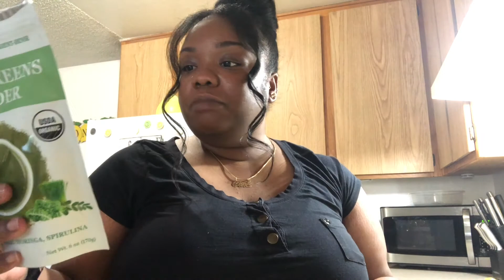BATH & BODY WORKS|MALL RUN| DD’S DISCOUNT FIND $11.99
DAYS I POST VIDEOS: Tuesday, Thursday